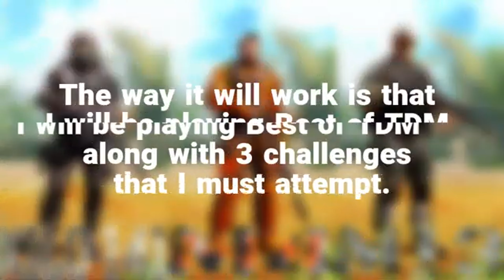WLBChamps Stage 1: WESTIE's Best M4 Loadout | Call Of Duty MOBILE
Yo! Yo! Yo! What's up boys and girls? Welcome back to another video.

Today, we are using WESTIE 's Best M4 Loadout, from WARZONE in Call Of Duty MOBILE. we'll be using this loadout in the WARZONE Loadout Builder Championships 2022.

WESTIE's Best M4 Loadout attachments
1) Muzzle: Monolithic Suppressor.
2) Barrel: Stock M16 Grenadier (MW) / OWC Marksman(CODM)
3) Optic: PBX Holo 7 Sight (MW) / Holographic Site 3(CODM)
4) Underbarrel: Commando Foregrip (MW) / Strike Foregrip(CODM)
5) Ammunition: 60 Round Mags (MW) / 50 Round Mags (CODM)

If you're wondering, the Loadout Builder Championships 2022 is an unofficial event that I made up,(it would be awesome if it was real). The main purpose of this event is to find out if any of the Call Of Duty games' best weapon loadouts from specific games are effective and useful in CODM. This event is for everyone. It can be either done by yourself or with another player to make it more competitive.
More information will be posted on my new website *VERY SOON.*

Mobile Gaming Setup:
🎮  GameSir G4 pro Switch Controller Gamepad Wireless Controller